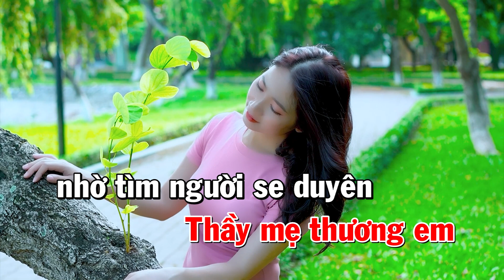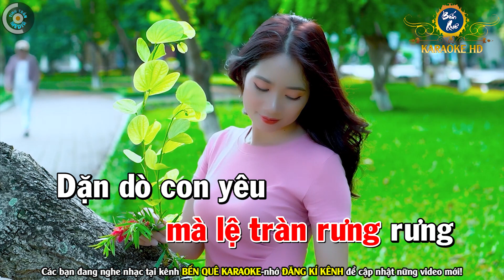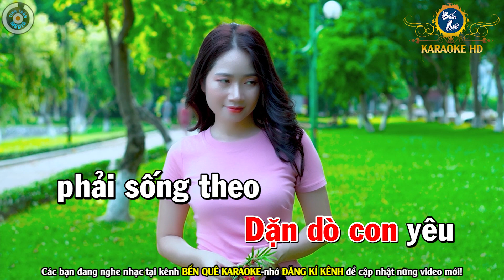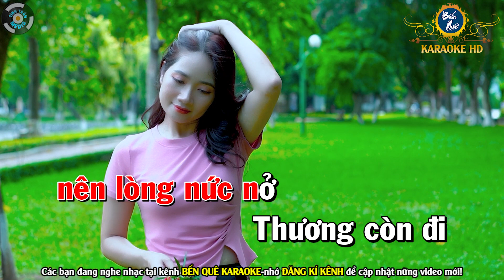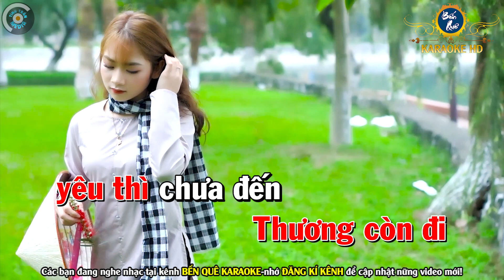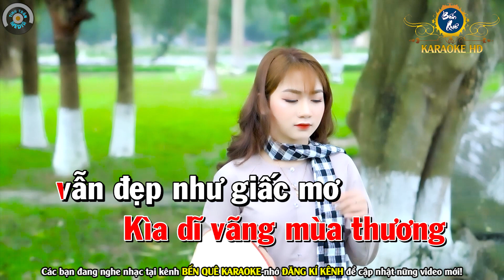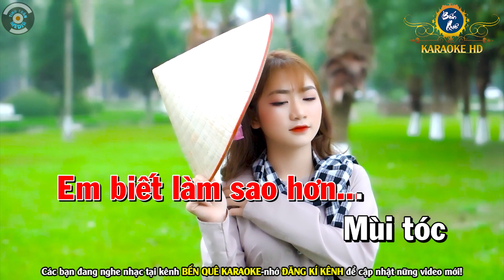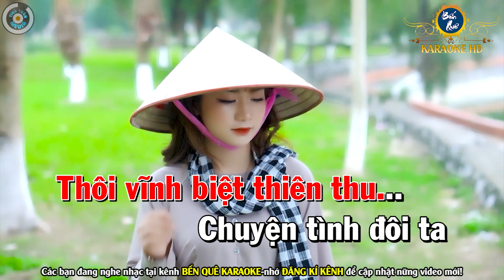Duyên Phận Karaoke Bolero Nhạc Sống Tone Nữ ( CỰC HAY ) | Bến Quê Karaoke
Bài hát : Liên Khúc Duyên Phận
Sáng tác : Nhiều Tác Giả
Thể loại :  karaoke
trình bày : Bến Quê Karaoke